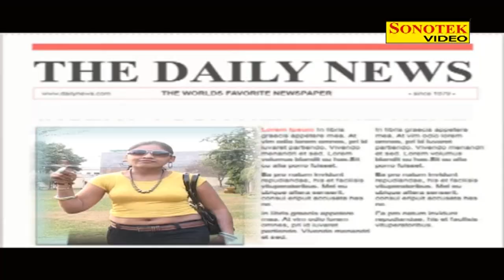Bhojpuri Video Songs - Jeans Paint Pahan Ke | Ramesh Juglan | Daud Khan | Angika Video Song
Singer - Daud Khan, Anika, Niti Sultanpuri
Artist : Ramesh Juglan,
Album - Patawe Larki Hero Honda Dikhaye Ke